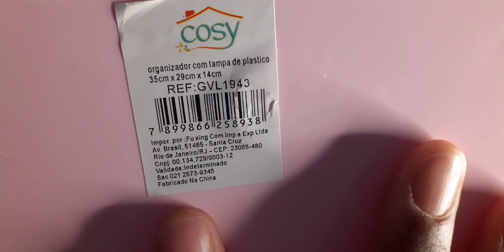COMO GUARDAR MOLDES DE SILICONE? COMO LAVAR?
Tirando algumas dúvidas dos seguidores do Instagram, resolvi fazer esse vídeo explicativo de como guardo meus moldes e de como lavi também.
Espero que vocês gostem e deixem seus like. Compartilhem!

Olá! Este é o meu, é o nosso Canal Danielle DeBiscuit.  Sejam todos muito bem-vindos!!😍😍😍

QUEREM INTERAGIR  COMIGO??👀
*DEIXE COMENTÁRIOS 😍
*INSCREVAM-SE!🤗

Rua Araruama, n°251-São Roque -Queimados-RJ
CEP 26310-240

Nome: Danielle Borrete Fagundes Medeiros Aniversário: 11/09
Moro: Queimados -RJ